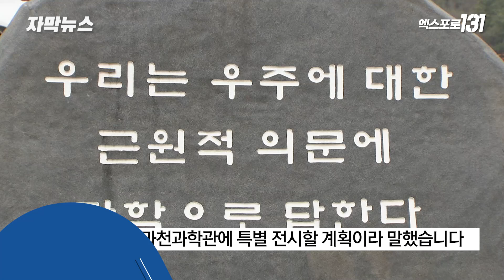문헌으로만 전해져 온 '남병철 혼천의' 170년만에 복원 | 자막뉴스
문헌으로만 전해졌던
조선 후기 천문학자
남병철의 혼천의가
170년 만에 복원됐습니다.